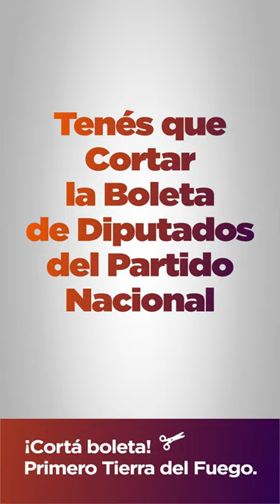Cortá Boleta ✂️ Votá diputados 100% Fueguinos